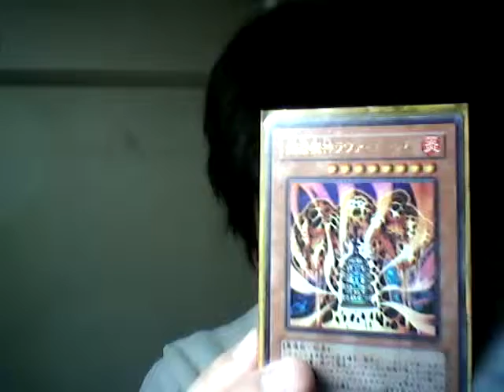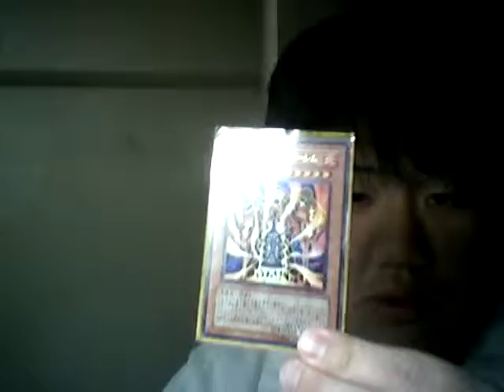遊戯王 俺の切り札紹介